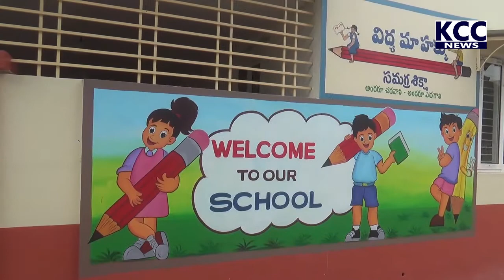NADU NEDU POGRAM VISITED BY JC KERTHI CHEKURI AT KARAPA ||3-7-21 KCC NEWS